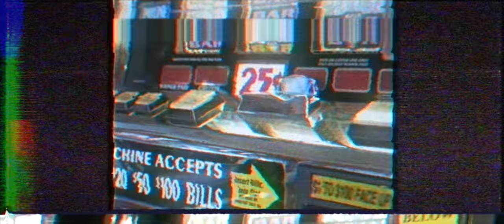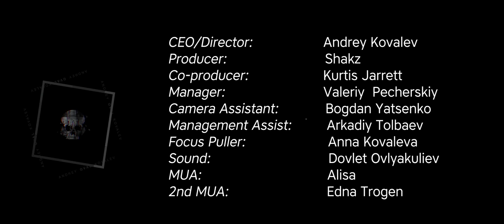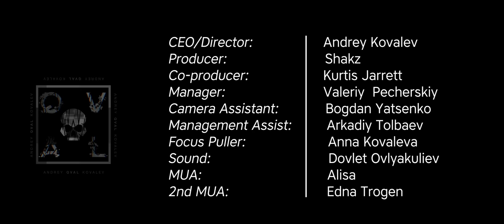Andrey Kovalev | Filmmaking Showreel 2018 l Qval Film Studio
Showreel 2018 - Filmed by Andrey Kovalev, QVAL Film Studio

Our quality speaks for itself, we are a studio with a big experience in Dubai, from others we are distinguished by the high quality of work for an affordable price in the shortest possible production time, regardless of the time frame, the result that will favorably allocate you among competitors.